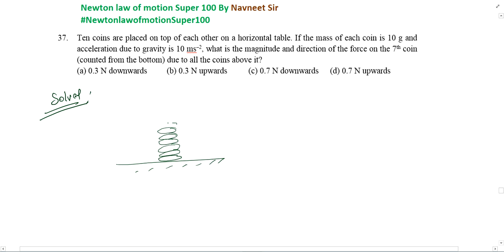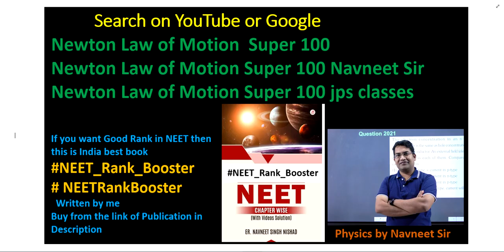Ten coins are placed on top of each other on a horizontal table If the mass of each coin is 10 g